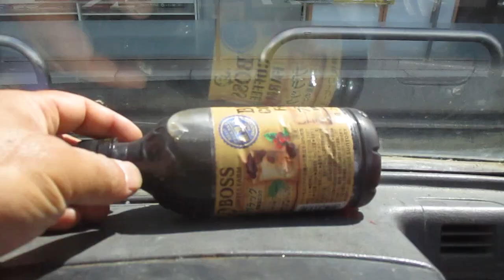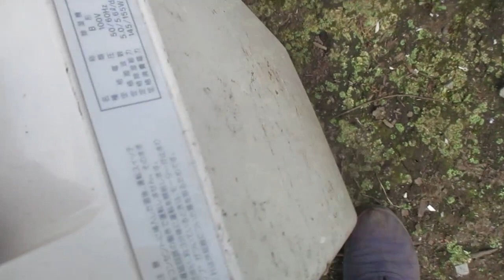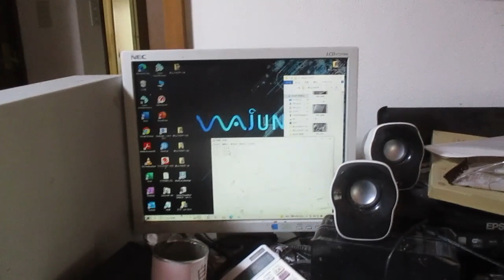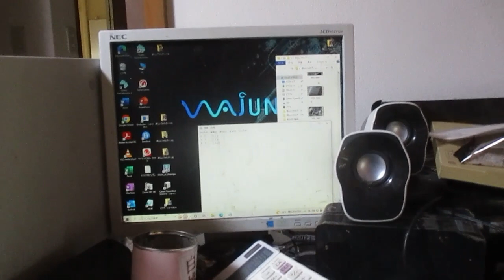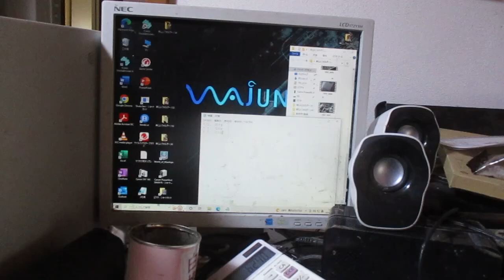スクラップのアルミ雑品屑を解体や分解や選別して採算に合うのか検証動画 永遠の謎を突き止めろ アルミ屑は銅屑に比べて安いのが難点 実証!! ラスト衝撃の結末 詳細は動画にて!! 自分リサイクル